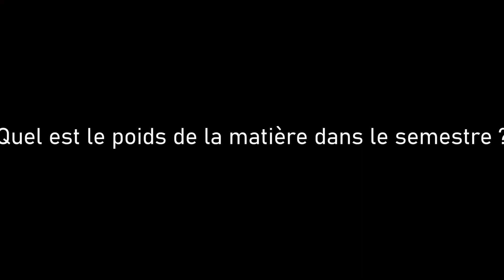Comment travailler l'UE2 ?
Le Tutorat Santé Besançon vous propose une présentation de ses meilleurs conseils pour l’UE2 !
Au programme : Qu’est-ce que l’UE2 ? Comment la travailler ?

00:00 - Introduction
00:17 - Qu'est ce que l'UE2 ?
00:35 - Quel est le poids de cette matière ?
00:57 - Comment apprendre l'UE2 ?
04:16 - Conseils des tuteurs
08:21 - Mots de fin

Vous êtes les meilleurs ! ❤️❤️❤️

Courage les loulous ! Croyez en vous ❤️

PS: Vous êtes trop beau 🥺

Montage: Luna